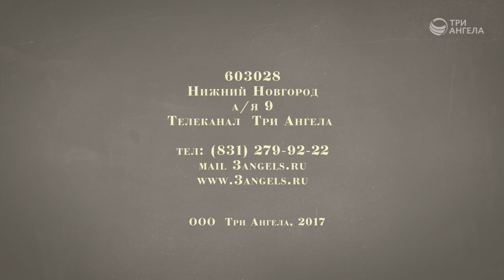Раннее курение - ранняя смерть | Полезная минутка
Не для кого не секрет, что уровень курения среди молодежи в России, как и в других странах, продолжает расти. К каким последствиям это приводит, выяснил Гарвардский университет. Оказалось, что курение в молодом возрасте увеличивает общую смертность от самых разных заболеваний на 30%. А вот ранний отказ от курения значительно снижает эти риски.

Ведущий: Андрей Прокопьев, магистр общественного здравоохранения

Серия программ «Полезная минутка»